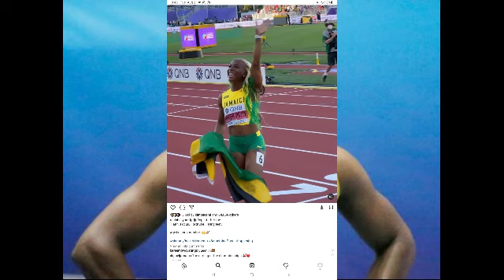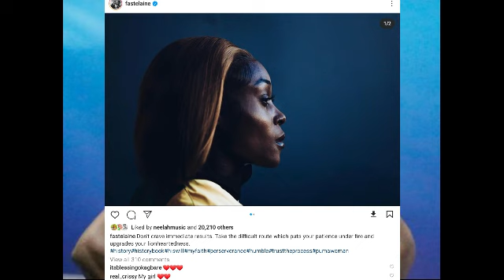OMG! SHACARRI RICHARDSON WARNING TO USE SHELLY ANN & ELAINE THOMPSON AS MOTIVATION BY VERONICA